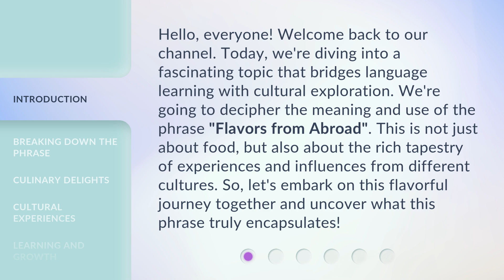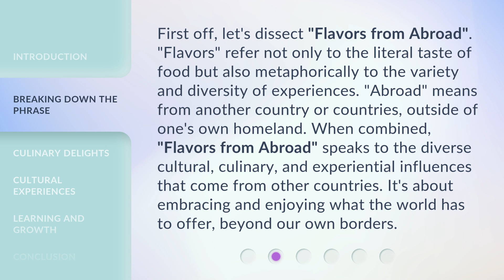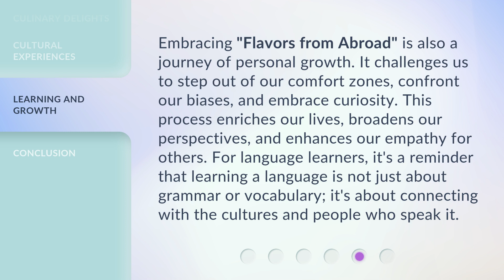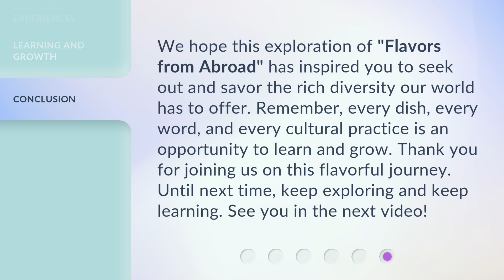Exploring Tastes: Understanding "Flavors from Abroad"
Flavors from Abroad: A Culinary Adventure • Join us on a journey of taste as we explore the unique and delicious flavors from around the world in this culinary adventure.

00:00 • Introduction - Exploring Tastes: Understanding "Flavors from Abroad"
00:41 • Breaking Down the Phrase
01:18 • Culinary Delights
01:56 • Cultural Experiences
02:28 • Learning and Growth